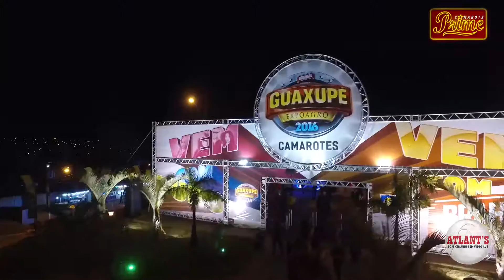EXPOAGRO GUAXUPÉ - CAMAROTE PRIME 2016